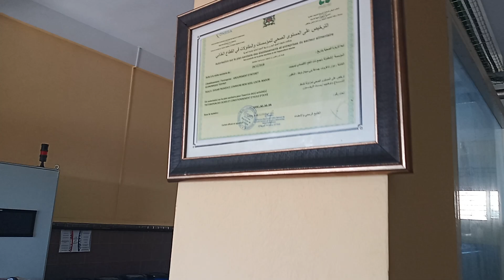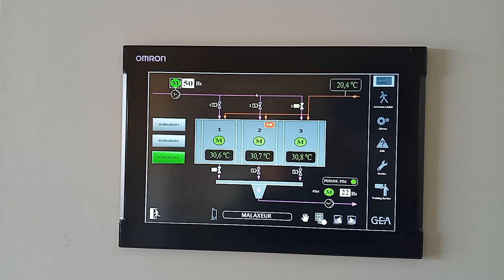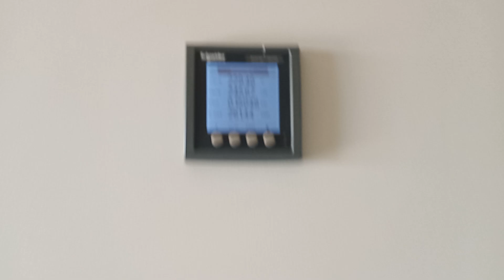الجودة والثمن المناسب ، ازيت الزيتون البكر ببني سيدال وللتواصل من هنا 0651159921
.زيت الزيتون البكر ببني سيدال